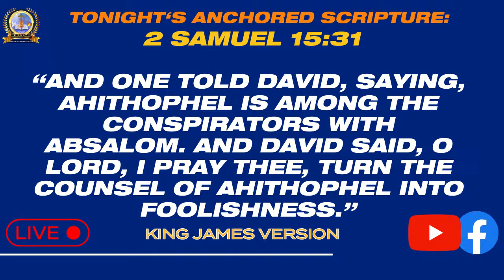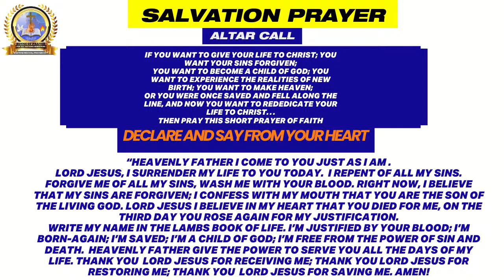PRAYING AGAINST EVIL CONSPIRACIES | 25.3.24 | PST. SAMUEL ARYEE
Thank you very much for connecting with us this TONIGHT! WELCOME TO OUR LIVE- GLOBAL PRAYER PROPHETIC ENCOUNTER | 25 3.24 |. GOD BLESS YOU ALL IMMENSELY!
SUBMIT YOUR PRAYER REQUESTS HERE: (PUBLIC ACCESS)

To sow your Seeds, Offerings, Tithes and Firstfruits for the Kingdom's Advancement and investment, or to support our ministry, our current Methods of Payment are listed below:

METHODS OF SOWING YOUR SEED OFFERINGS, TITHES AND DONATIONS ARE AS FOLLOWS
Western Union Transfer, Remitly and Send Wave

UK Bank Details:
House of Prayer For All Nations Ministries
LLOYDS BANK  A/C NO; 77794968  S/C: 30 96 26
Prophetic Seed  - LLOYDS BANK   A/C: 42457260   S/C: 30 91 91

“Lord Jesus, I surrender my life to you today. Forgive me my sins, wash me with your blood. I believe you died for me, on the third day you rose again that I may be justified. Right now, I believe that my sins are forgiven; I’m justified by your blood; I’m born-again; I’m saved; I’m a child of God; I’m free from the power of sin to serve the living God.

Please watch our videos and live streams in 720p/1080p quality settings for the best viewer experience.